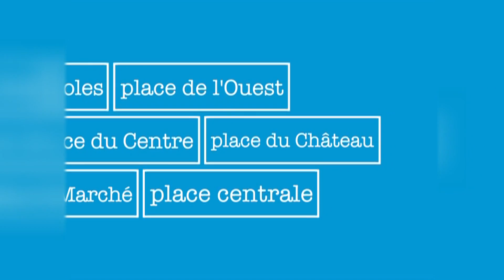Des "Street-Artists" Kirghizes décorent la tour de l'Amalgame à Yverdon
Retrouvez "Place Publique" chaque soir à 19h00